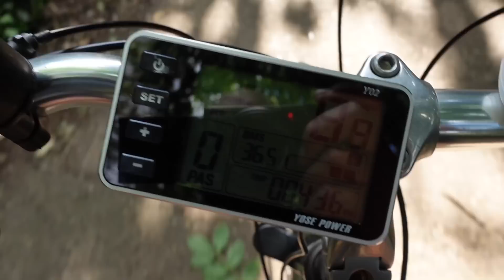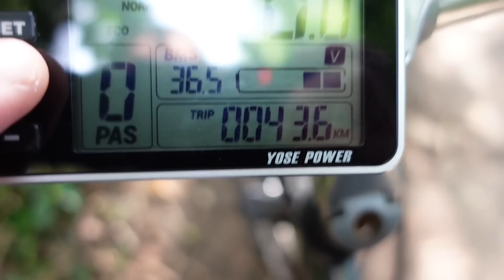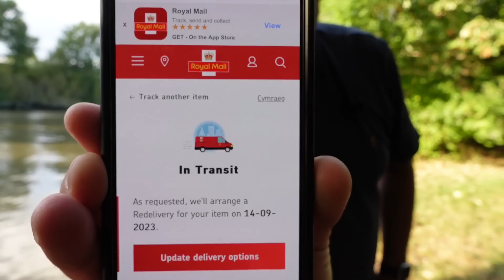Niby dobrze , ale nie jest dobrze. Londyn